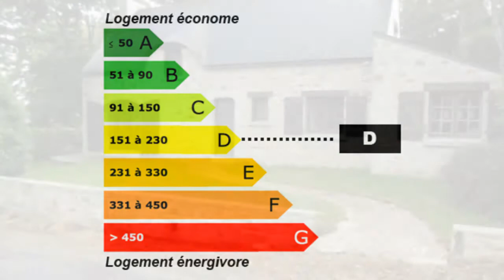Plogonnec Maison Villa Surface habitable 122m² - Chambres 3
Sarl KAPA France Achat / Vente Maison Villa Plogonnec Jardin Garage Véranda Terrain Maison Villa Surface habitable 122m² - Chambres 3 - Bureau Cuisine Salle de séjour Salle de bain la superficie des terres 566m² -  T6 F6 6 pièces - DPE 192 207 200,00 € Maison  Finistère Bretagne 29180

ENTRE QUIMPER NORD ET PLOGONNEC, à découvrir, charmante maison au calme de 122m² proposant au rez-de-chaussée: séjour/salon, cuisine, chambre avec salle d'eau privative, WC. A l'étage: 2 chambres, bureau, salle de bains. Grande véranda et garage, le tout sur 566m² de terrain. Retrouvez nous sur facebook Retrouvez nous sur twitter